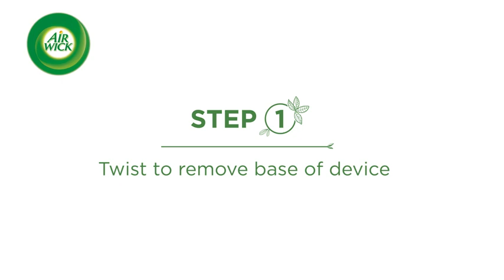Air Wick Essential Mist Starter Kit, Diffuser + 1 Refill, Lavender and Almond Blossom, Air Freshener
Air Wick Essential Mist Starter Kit, Diffuser + 1 Refill, Lavender and Almond Blossom, Air Freshener, Essential Oils